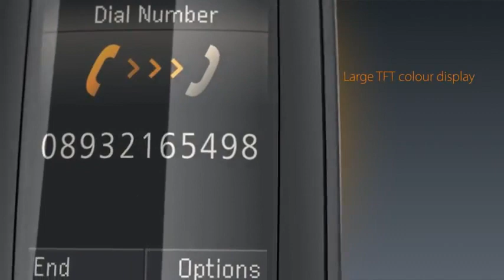Gigaset C610 : téléphone sans fil écran couleur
GIGASET C610
La gamme C de Siemens Gigaset est le meilleur rapport qualité/prix : grand écran couleur, mains libres, répertoire 150 contacts, prise casque, fonction VIP...

POINTS FORTS:
- Mains-libres haute qualité
- Grand écran couleur
- Répertoire Vcard 150 noms et n°, fonction VIP
- Prise casque Jack 2,5mm
- Son Haute Définition HDSP
- Surveillance de pièce
- Couleur : noir